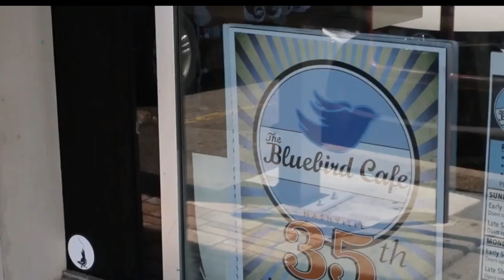INTRODUCING | Josh Gleaves